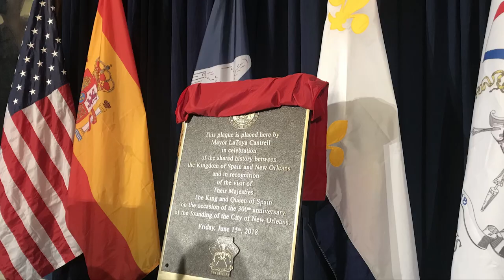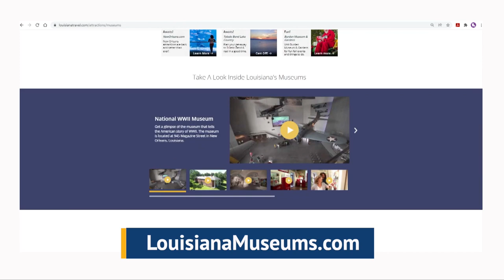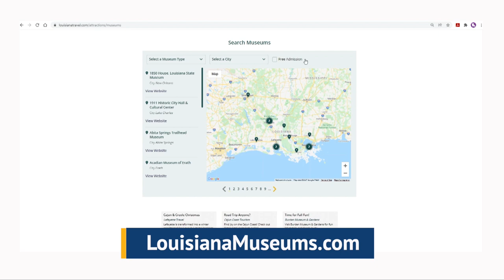Louisiana Travel - Louisiana State Museum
Lt. Governor Billy Nungesser talks with Dr. Michael McKnight, Sr. – Deputy Director -Office of State Museums and gives an update on upcoming exhibits and what’s happening across the state museums.